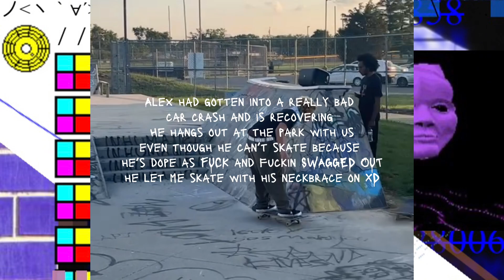JoeBidenBread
Shit we done did for like 2 months